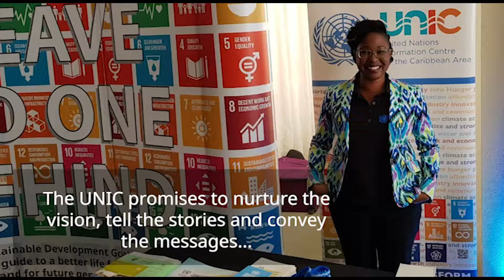Happy UN Day 2019 from UNIC